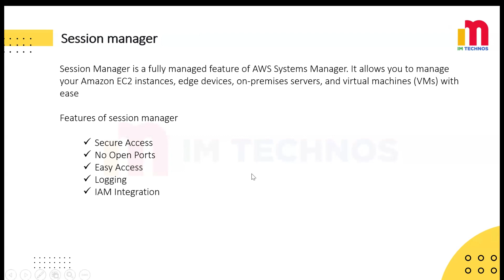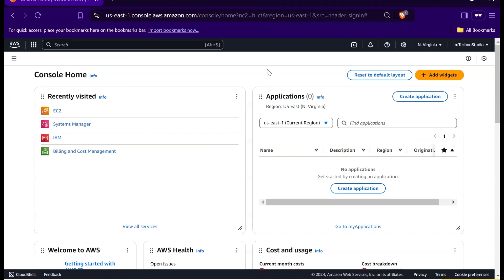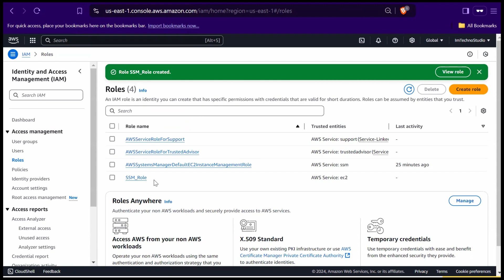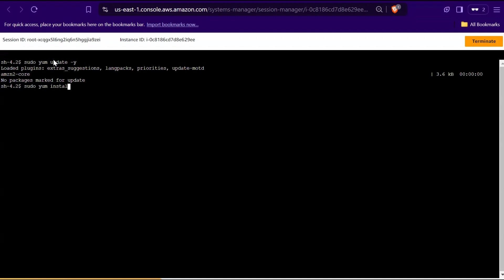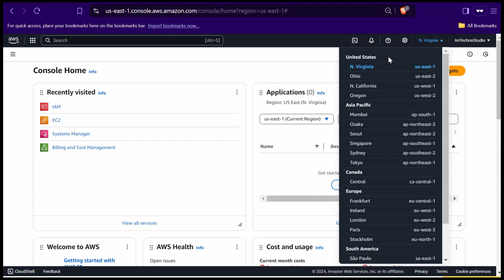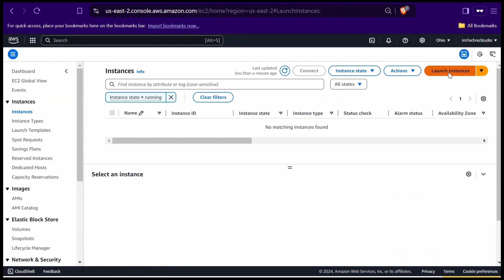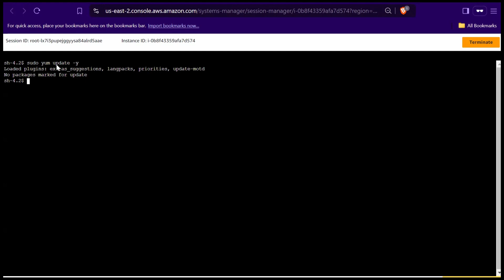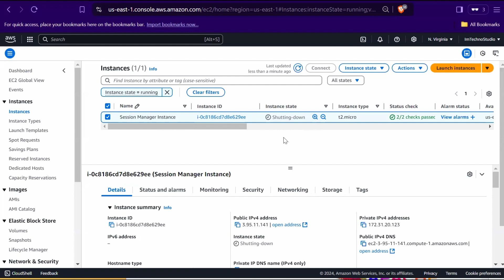Ways to Connect to an EC2 Instance using AWS Session Manager | Step by Step Guide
AWS Systems Manager Session Manager is a fully managed service that allows you to securely connect to and manage your Amazon EC2 instances, on-premises servers, and virtual machines without the need for opening inbound ports, maintaining bastion hosts, or managing SSH keys. Session Manager makes instance management simple, secure, and accessible from anywhere